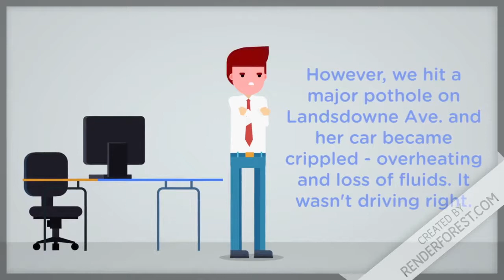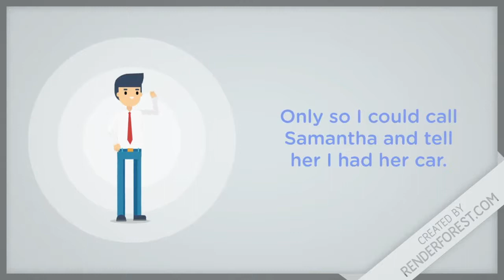The Misadventures of Ha Ha Steve - Recording Studio Mayhem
This series is based on funny stories that occurred during the adventures of my life. Enjoy!

SERIES AND CONCEPT CREATED BY: Christine Higgins (with an added twist provided by JoAnn from HaHa Food Markets)
MAIN CHARACTER: Ha Ha

ALL VIDEOS ARE BASED ON TRUE STORIES